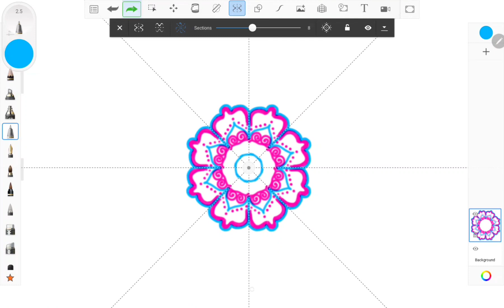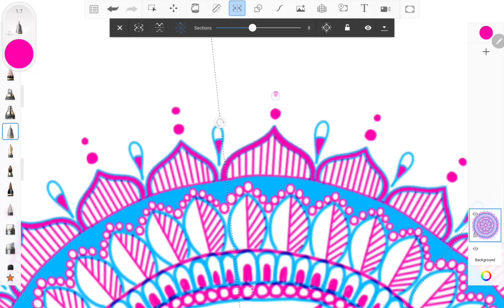How to draw Mandala Art for beginners| Easy Mandala Art designs| Mandala Art#WM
In this video you can learn easy mandala art designs and give a try to draw it.